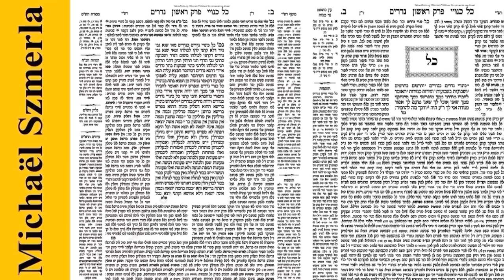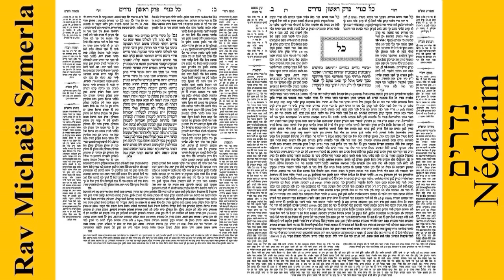Rav Michaël Szmerla - Nédarim 33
Nédarim est un masechet de l'ordre des Nashim de la Michna et du Talmud.  Il a pour objet les lois relatives au néder , une sorte de vœu ou de serment dans le judaïsme.
La place attribuée à ce traité dans l'ordre michnaïque du Séder Nachim diffère selon les différentes éditions, bien qu'il soit généralement classé troisième à la fois dans la Michna et dans la Tosefta. Dans la Michna, il est divisé en onze chapitres contenant quatre-vingt-dix paragraphes en tout.